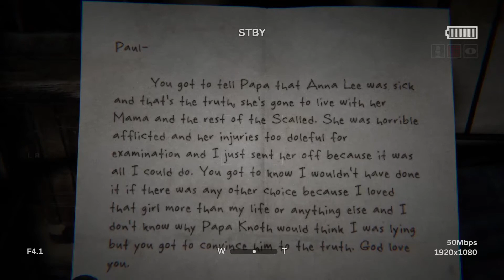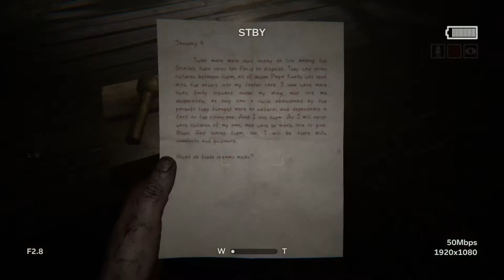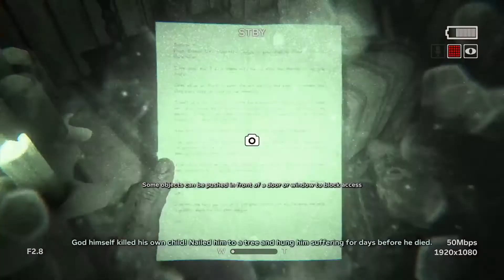OUTLAST 2 || Gameplay Part two